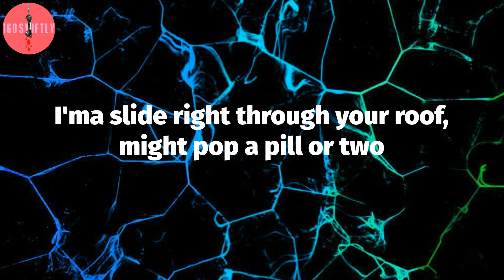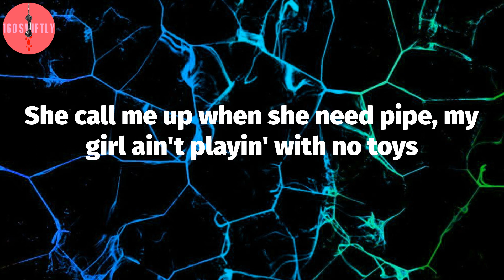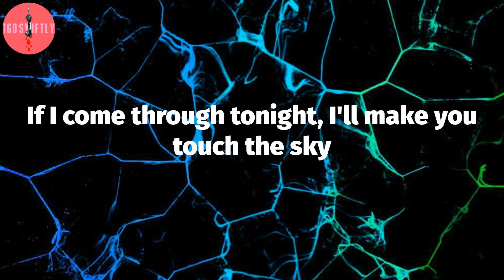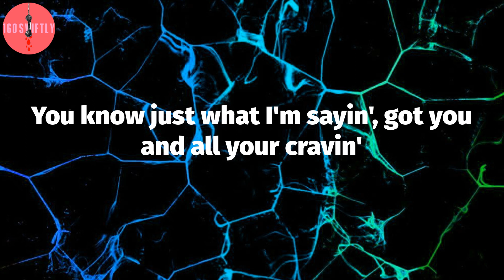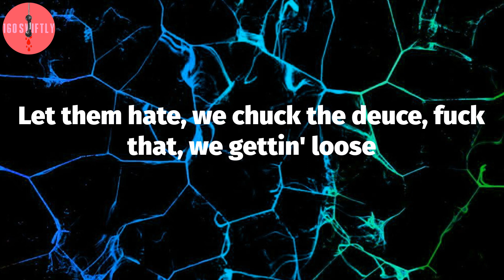Lil Skies, "Creeping" (Lyric Video)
Lil Skies - Creeping Lyrics:
Blame on me, no shame on you
No shame on you, blame on me no
Aye, aye
Blame on me, no shame on you, no, you can't hide the truth
I'ma slide right through your roof, might pop a pill or two
Let them hate, we chuck the deuce, fuck that, we gettin' loose
Pussy sweeter than some juice, I slurp it like it's soup
She a naughty type on the weekend
Perfect night, she gon' let me start to creepin'
Baby go on offense, I'm playin' defense
You want top, I swear that's the perfect sequence
Why you like to lie, shawty, you know you impressed
See you fuckin' with me now 'cause I bossed up and I flex
All they like to do is talk, when they knew that I was next
I just come up with these hits and lay low, collect my checks
She fuck with solid niggas (aye)
She don't be fuckin' with broke boys, I ran it up, that was my choice
She call me up when she need pipe, my girl ain't playin' with no toys
Watch my back, niggas lurkin', my girl look better in person
And she still picture perfect, dip and dash when we swervin'
Oh me, oh my, put my hand on your thighs
If I come through tonight, I'll make you touch the sky
Don't need to wink my eye, know I'm not even playin'
You know just what I'm sayin', got you and all your cravin'
Hold my wrist up out the coupe, two bitches, spread your roof
That pussy good, I'm blamin' you, you drippin', shame on you
She got real water (water), head real smarter (smarter)
They into bitches from Florida, you probably can't afford her
Bentley truck, might park the coupe, I'm livin' comfortable
Talk money then I'm stuck with you, now I'm in love with you
Plug pull up in the UFO, no small talk, I'm the CEO
My bitches is bad, they do the most
She way too foreign, straight off the boat
I put her on top, she leakin', she leakin'
Touch you a freak on the weekend, the weekend
Blame on me, no shame on you, girl you can't hide the truth
I might get a 'Rari coupe, but just to flex on you